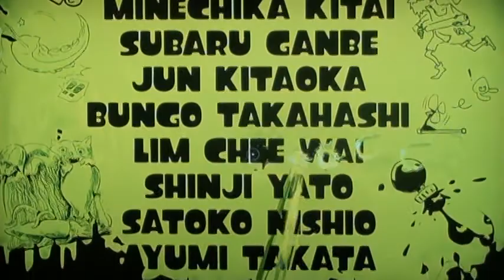Splatoon Story mode the final battle-Dj octavio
Finally after saving the Zapfishes,finding all the sunken sunken scrolls the final battle awaits for us we need to defeated Dj octavio to save the Great zapfish and Captain cuttlefish.